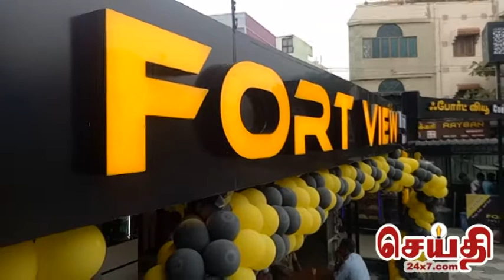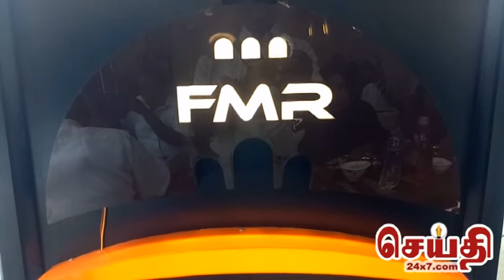போர்ட்வியூ எனும் பெயரில் புதிய சைவ அசைவ உணகவம் திறப்பு விழா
கோவை உக்கடத்தில் பகுதியில் அதிநவீன வசதிகளுடன்
புதிய உணவகம் திறப்பு பொதுமக்களிடையே மிகுந்த வரவேற்பு